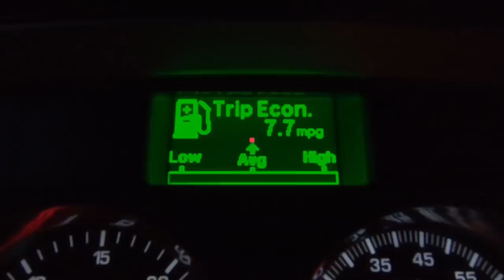(VLOG-82) Let's Talk about it : 7.2 MPG Trip | Tee shirt Giveaway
Let's Talk about it. Truck Driver drives from Atlanta, Ga to Lodi, Ca to maximize MPG's. End Result was 7.2 in a Kenworth W900L Flat top pulling a Dry van.

Tee Shirt Drawing results, Thank you all for participating :):):)

Get your first 30 Days Free on DAT!

(For Consults, add Phone Number in Details)